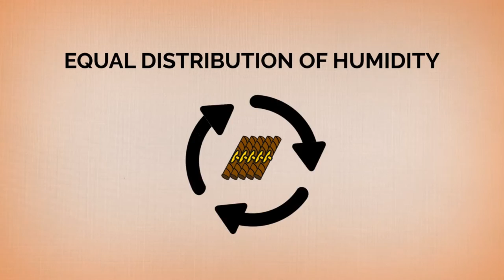Sharing Our Pairings - Nica Rustica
Surgeon and Tripp sit down to see what pairs with the Nica Rustica from Drew Estate.

Surgeon is pairing a Nica Rustica 'Belly' with:
The Yamazaki 12 Year Old Single Malt Whisky by Suntory
Dead Guy Ale by Rogue Ales & Spirits
Oyster Stout by Porterhouse Brewing

Tripp is pairing an Nica Rustica Short Robusto with:
Aooni IPA - Yo-Ho Brewing
Willett Estate Bottled 3 Year Rye
Bomb! - Prairie Artisan Ales